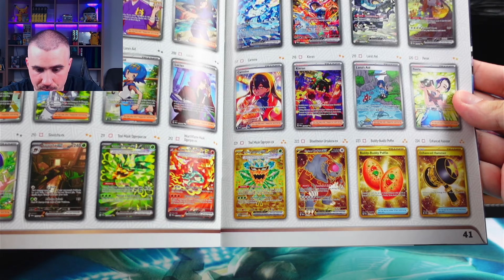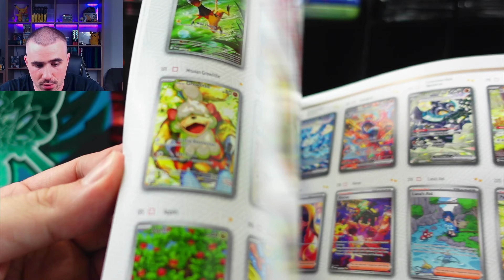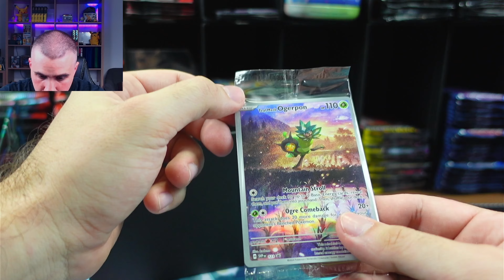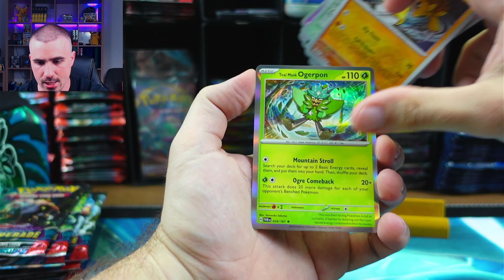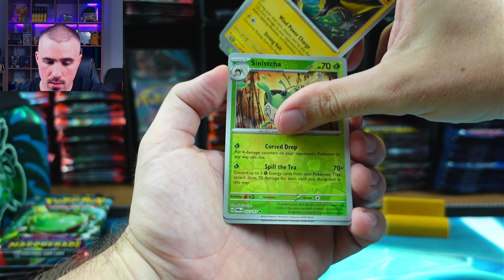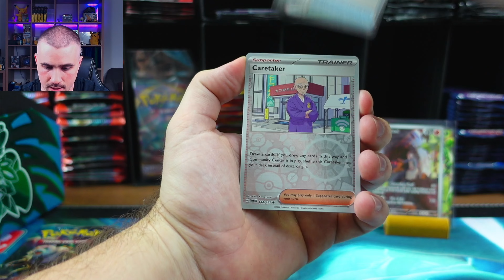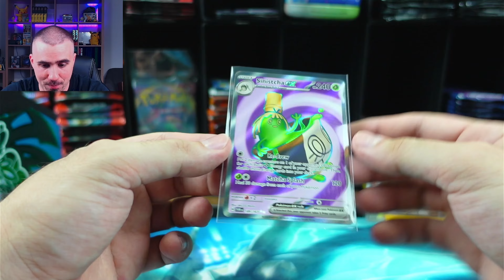Nám sa toto ETB páči 🙂 | Twilight Masquerade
V tomto videu si predstavíme Elite Trainer Box zo setu Twilight Masquerade. Ako vyzerá promíčko a sleeve? Ako to z tohto produktu padá? Kuk video. 🙂